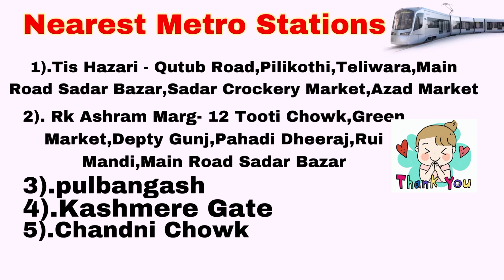Sunday Sadar Patri Market😍|Sadar Bazar Delhi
1).Tis Hazari
2). Kashmere gate
3).R.k.Aashram
4). Pahar Ganj Metro
5). Chandni chowk metro
6).Pulbangash

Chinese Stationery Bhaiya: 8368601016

*सदर बाजार सबसे सस्ते दामों में सामान देने वाला एक बाजार है यह बाजार काफी समय से दिल्ली में लगता आ रहा है यह होलसेल के लिए सबसे ज्यादा प्रसिद्ध है लेकिन संडे(रविवार को) यहां रिटेल में बिक्री की जाती है यदि आप को मौका मिले तो इस बाजार में जरुर जाना।

उम्मीद है कि यह वीडियो आपको पसंद आई होगी और दी गई जानकारी आपके लिए कारागार होगी